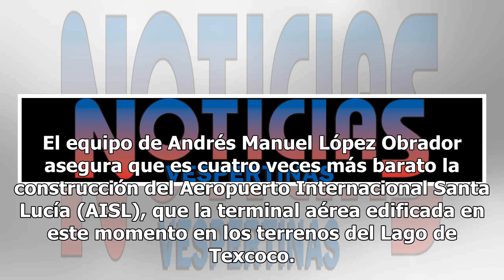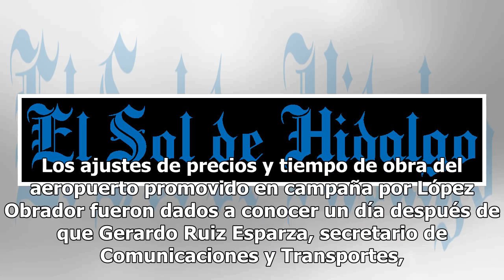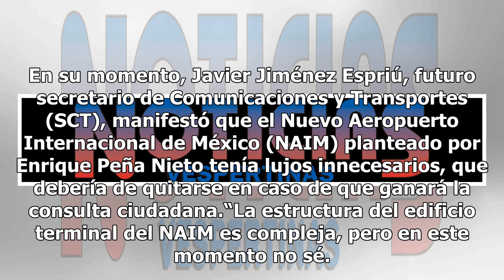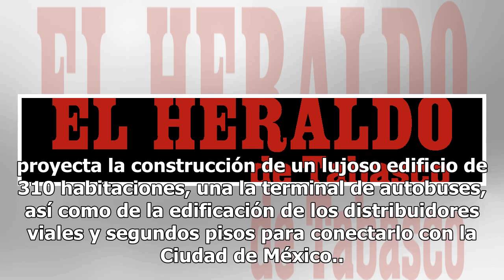Aeropuerto de Santa Lucía, casi 4 veces más barato que NAIM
El equipo de Andrés Manuel López Obrador asegura que es cuatro veces más barato la construcción del Aeropuerto Internacional Santa Lucía (AISL), que la terminal aérea edificada en este momento en los terrenos del Lago de Texcoco. La terminal aérea prometida por el fundador de Morena tenía en un inic...